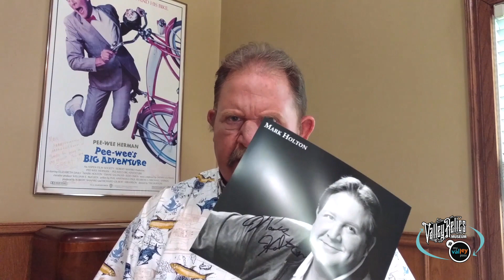Mark Holton, aka "Francis Buxton", Appearing at San Fernando Valley Summer Drive-In Nights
My Valley Pass and the Valley Relics Museum are thrilled to announce that Mark Holton, who played Pee-wee Herman's arch-nemesis, Francis Buxton, will be flying into town and joining us for a very special appearance at San Fernando Valley Summer Drive-In Nights' August 10th screening of 'Pee-wee's Big Adventure'. Mark will be signing autographs and taking part in a Q&A before the film begins. .

To celebrate the 33rd anniversary of 'Pee-wee's Big Adventure', we're making available a limited amount of Mark's autographs at a discounted price for the first 33 people who pre-purchase them via the event's ticket page. (See below for ticket link.) This will ensure your spot in line and a chance to meet Mark! Autographs will also be available for purchase on the day of the event for $40 per autograph. Mark will sign his photos and/or your own items. Each person is limited to two autographed items. Mark will be signing autographs between 6:30pm - 8:00pm and cash or credit card will be accepted on the day of the event. All proceeds from Mark's autographs will go directly to supporting the Valley Relics Museum